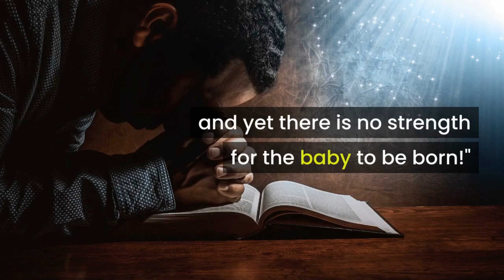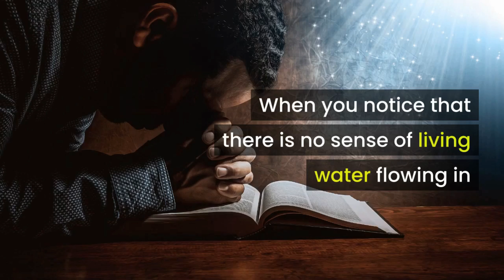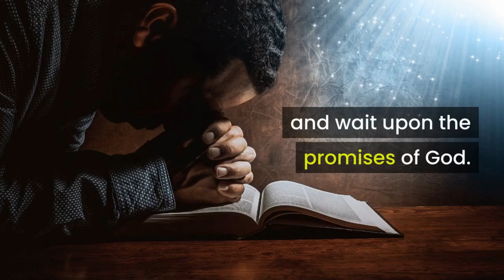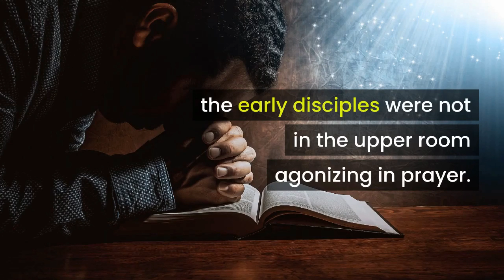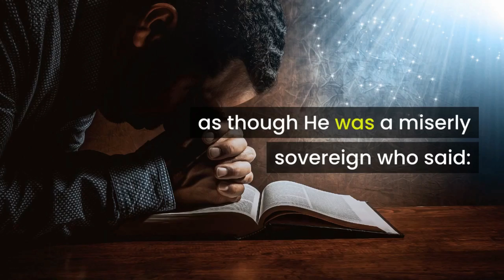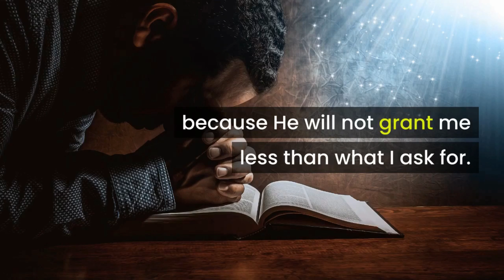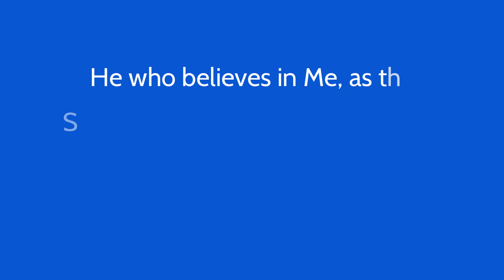Paul Washer prayer sermons: - How to pray with John 7:38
Paul Washer prayer sermons: In this short clip, Paul Washer explains how to pray with John 7:38. As a growing Christian, this is one of the essential Biblical truths I'm learning about effective prayer, and how to pray to God through Jesus Christ by the help/assistance of the Holy Spirit.

📘Recommended Book: ●The Glory of Christ by A W Pink:➟ *

❤️Will you help caption & translate this video?

❤️Blessed by this clip? Leave your thoughts and comments below.

Joseph

I make these videos with the intention of educating others in a motivational/inspirational form. My understanding is that it is in correlation to Fair Right Use, however, given that it is open to interpretation, if any owners of the content clips would like me to remove the video, I have no problem with that and will do so as fast as possible.